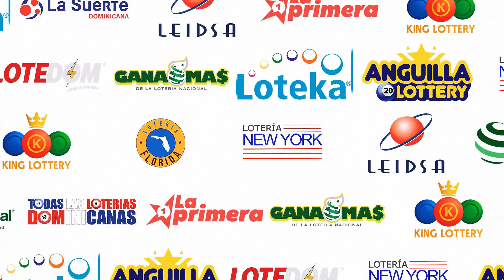LOTERIA LOTEKA (10/12/2023) | TODAS LAS LOTERIAS Dominicanas